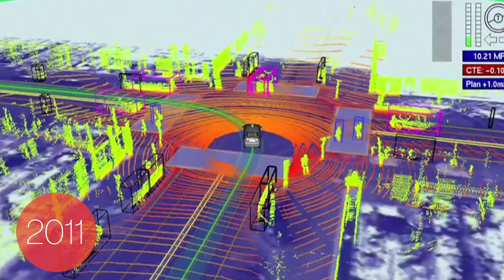What might the future hold? Predictions at TED, 1984-2014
Predictions are a mug's game. Nonetheless, many TED speakers have taken the plunge and proffered thoughts of what the future might look like. This video takes a quick spin through just some of them, with thoughts from tech pioneers including Nicholas Negroponte, Rodney Brooks, Jeff Han and Pattie Maes.